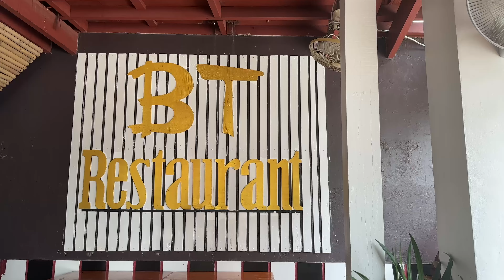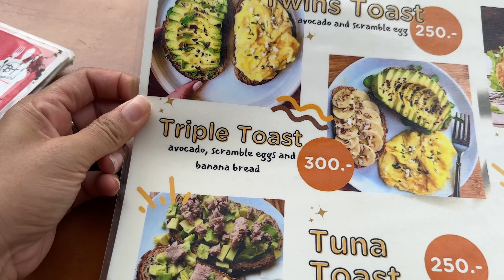Koh Phangan: Budget vs Luxury Hotel on Haad Rin Beach for the Full Moon Party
If you are feeling generous and would like to support me, you can now Buy Me a Som Tum (Spicy Papaya Salad) using either of these link and I will publically credit you on the next video I make!